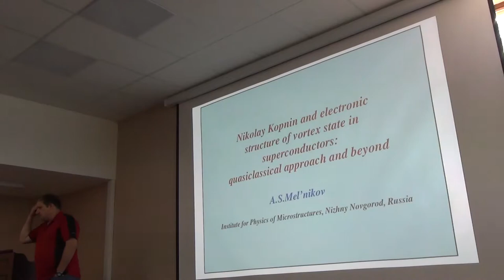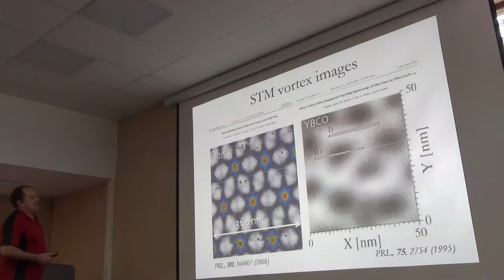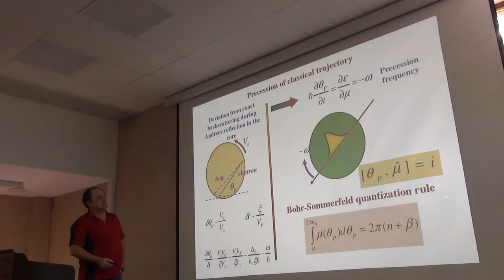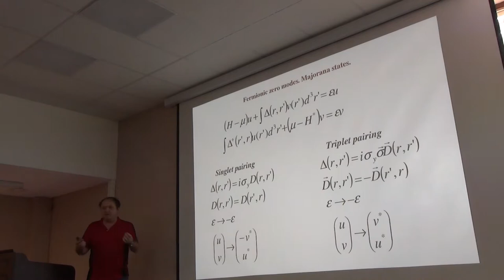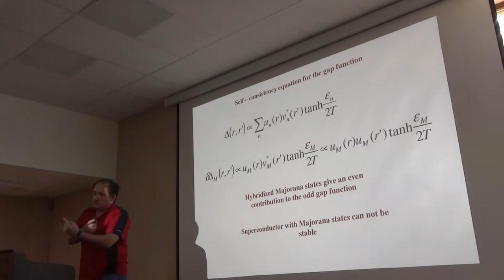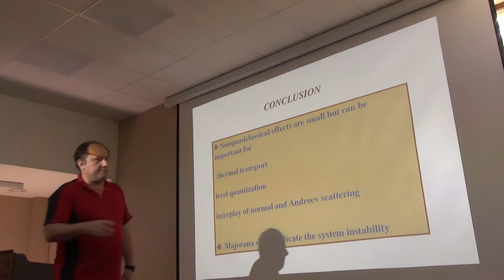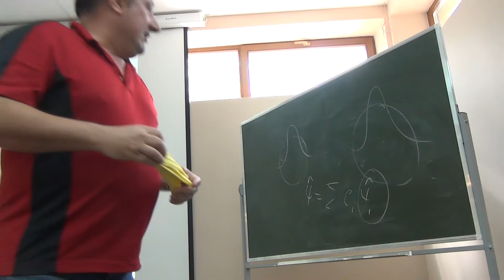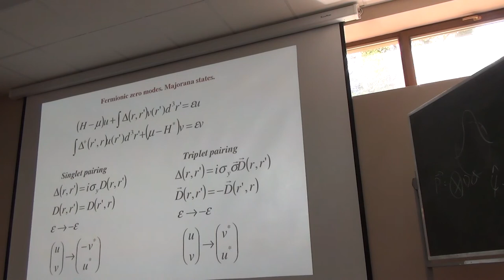Nikolay Kopnin and electronic structure of vortex state in superconductors...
Nikolay Kopnin and electronic structure of vortex state in superconductors: quasiclassical approach and beyond.
Melnikov Alexander S., Landau Days 2014, 24 June 2014.
"Nonquasiclassical effects are small but can be important for
thermal transport level quantization interplay of normal and Andreev scattering.
Majorana states indicate the system instability."